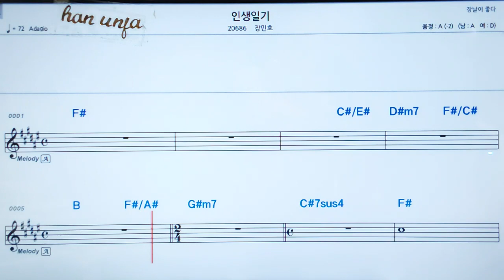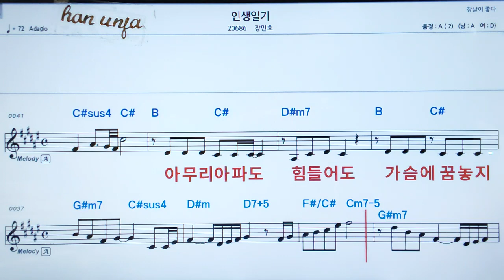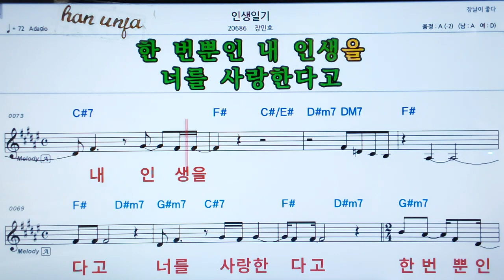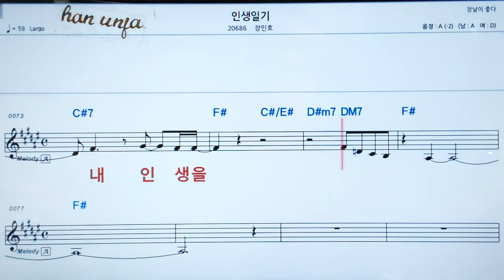💖인생 일기/장민호 👍MR,가라오케 악보 코드 가사 ,Karaoke반주